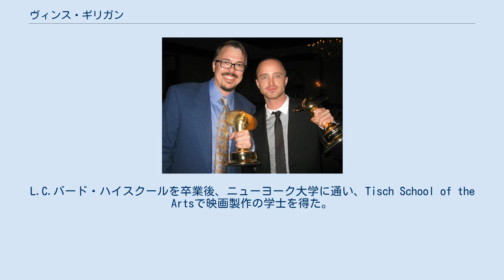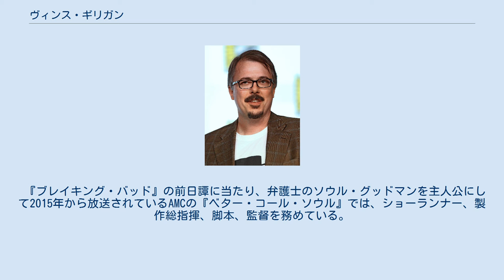ヴィンス・ギリガン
ヴィンス・ギリガン（Vince Gilligan, 1967年2月10日 - ）は、アメリカ合衆国の脚本家、監督、テレビプロデューサー。
テレビドラマ『ブレイキング・バッド』及び『ベター・コール・ソウル』の発案者であるほか、『Xファイル』にも参加していたことで知られる。
 バージニア州リッチモンドで生まれ、ファームビルとチェスターフィールド郡で育った。
L.C.バード・ハイスクールを卒業後、ニューヨーク大学に通い、Tisch School of the Artsで映画製作の学士を得た。
在学中、後にドリュー・バリモアとルーク・ウィルソン出演で製作される『100万回のウィンク』の脚本を書いた。
ギリガンはこの脚本により1989年にバージニア州知事の脚本賞を受賞した。
 フォックスのテレビドラマ『Xファイル』では様々なプロデューサーとしてクレジットされた。
共同製作総指揮44話、製作総指揮を40話、共同製作を24話、スーパーバイジングプロデューサーを24話務めた。
また、スピンオフの『ローン・ガンメン』では全13話を製作総指揮した。
 AMCの『ブレイキング・バッド』では企画、製作総指揮、脚本、監督を務めた。
 2013年および2014年のプライムタイム・エミー賞のドラマ部門作品賞を受賞した。
また第1シーズン第1話「化学教師ウォルター・ホワイト」により、2008年の同賞監督賞（ドラマ部門）にノミネートされた。
2012年には再び同賞にノミネートされた。
 『ブレイキング・バッド』の前日譚に当たり、弁護士のソウル・グッドマンを主人公にして2015年から放送されているAMCの『ベター・コール・ソウル』では、ショーランナー、製作総指揮、脚本、監督を務めている。
 製作 第36回サターン賞でのギリガンとアーロン・ポール。
 脚本